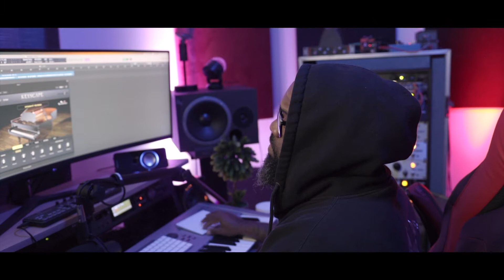Road To 50 Placements Ep 3 | Post Production| Firetracks | Jyoungsfl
In this episode of the Road To 50 Placement series we show you how we add various elements to help bring the song to life by adding tension etc.